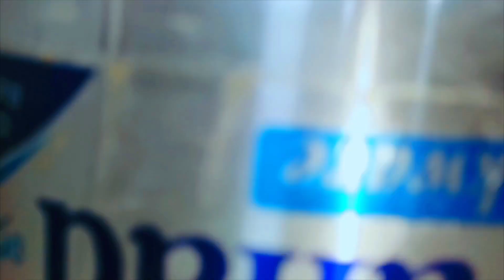World's Best Winter Glowing Cream | Winter Skin Care Tips | Zoobi vlogs 2.0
Asslam o alikum & Hi Our Beautiful YouTube Family.

- winter skin care routıne
- skin care routıne
- beauty tips
- skin care
- zoobi vlogs 2.0
- diy winter glow cream
- winter day cream
- winter night cream